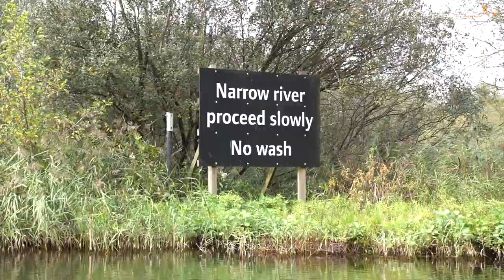Pike Fishing Lure Tutorial - Norfolk Broads - Robbie Northman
Carp angler and writer Ed Betteridge learns more about lure fishing techniques and tactics on a tuition with Predator Guide Robbie Northman. Ed fished as an all round angler in the '80's and 90', but over the last 20 years has lost touch with modern techniques required to get the most from the current array of lures that are available. Robbie explains how to best work, Shads, Spin Baits, Twitch Baits etc, and how a paddle tail works differently to a curly tail, plus the importance of colour and noise.

Both anglers are using the new SG4 Rods is a casting weight to suit the lures used and vary between a fix spool and a baitcaster reel Okuma reels.

The Savage Gear Lures used are, 4D River Roach, Shallow Burbot, Herring Shad, Cannibal Shad, Da' Bush, Gravity Twitch and Gravity Crank.

Music used

1st track intro.
Artist: Sappherios
Track: :Promise

2nd
Artist: Sappherios
Track: :Sorrow

3rd Artist: Sappherios
Track: : Serein-Blue

4th Artist: Sappheiros
Track: Willow

5th Artist: Nomyn
Track: Dont Go